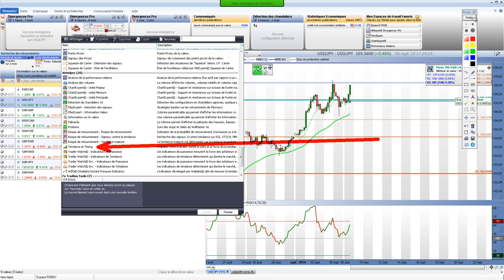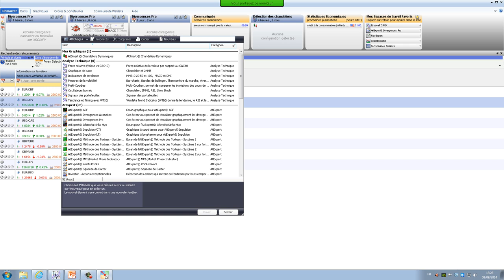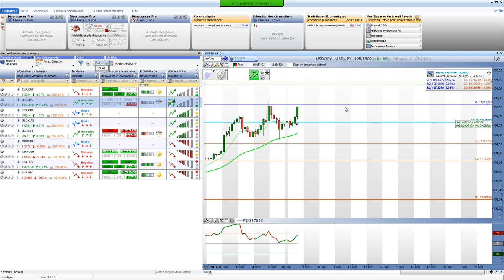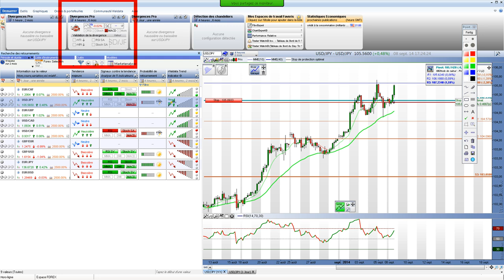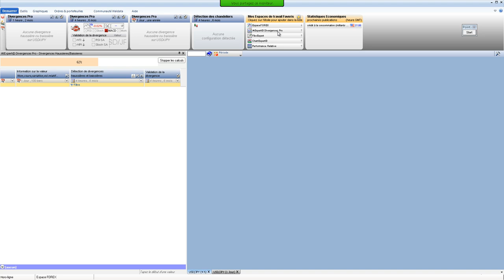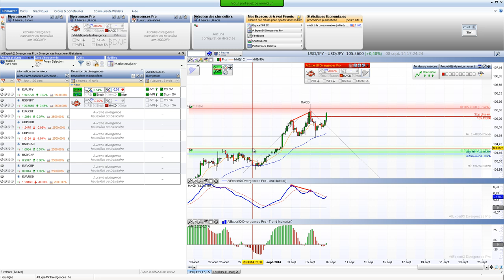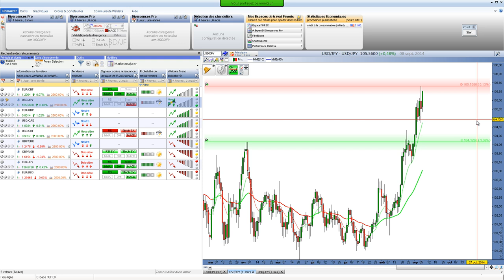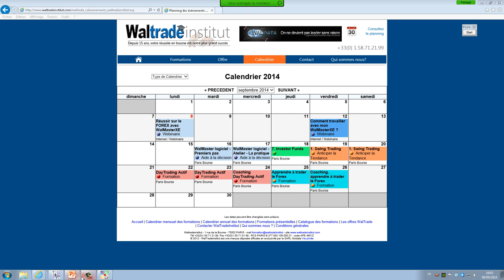Bourse et trading - Réussir sur le FOREX avec WalMasterXE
Découvrir et maitriser tout les outils nécessaire pour travailler sur le marché Forex